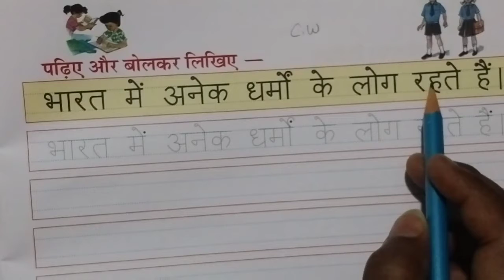Class 3rd subject Hindi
Sulekh lekhan